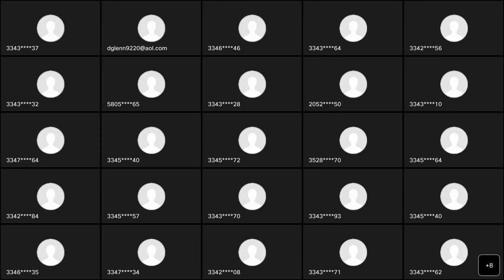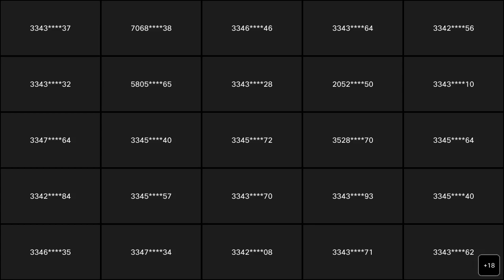FSHG Wednesday Service 20230112 0100 1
Bishop Morgan - Colossians 2:6-10
Qualifications of a Witness